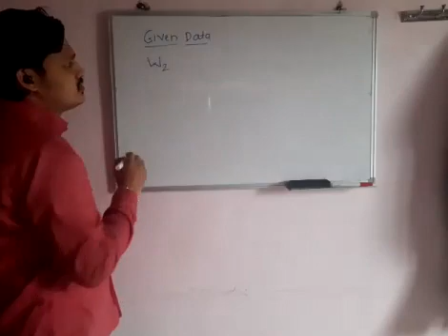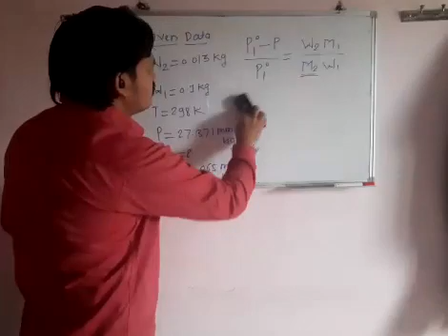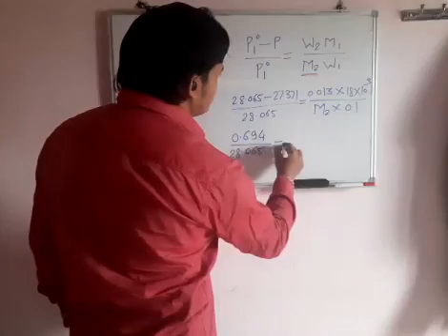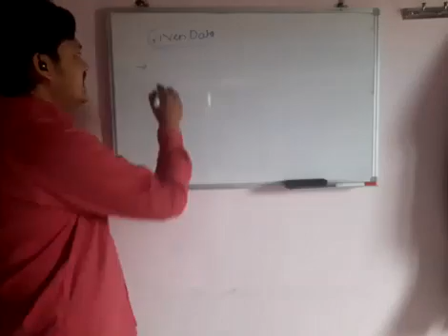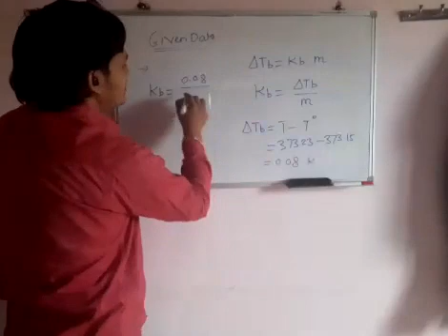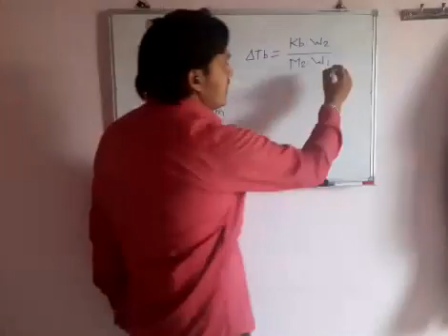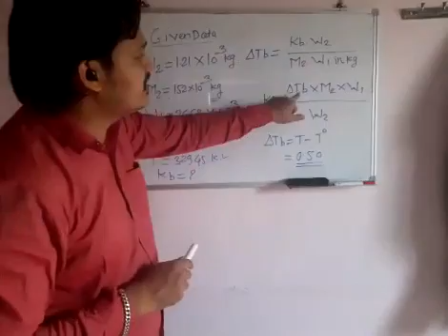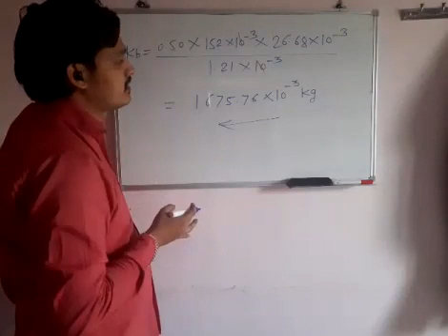Solution Numericals Lecture No 2. ZOOM. 3/06/2021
Maske N.P